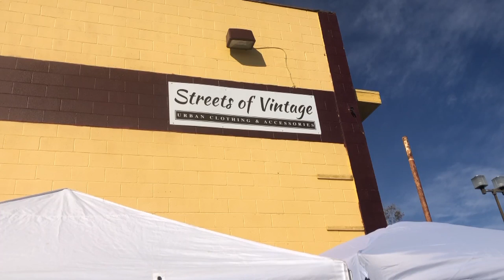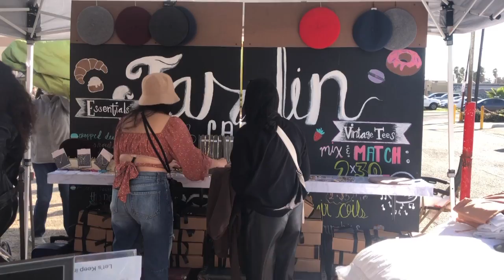Leslye Gama - Flea Market for Online Sellers